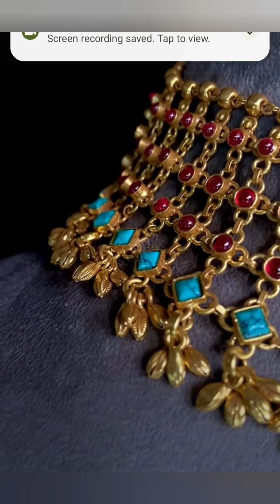Top 10 Most beautiful necklace design || Trending necklace design 2024 || new jewelry